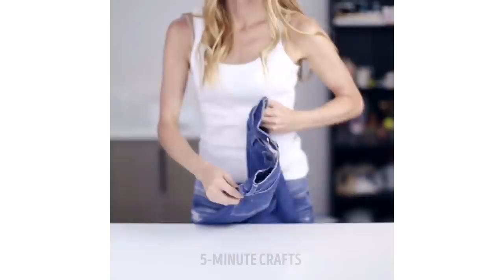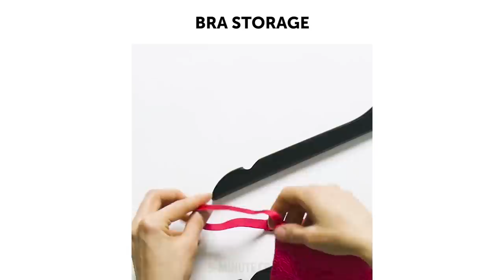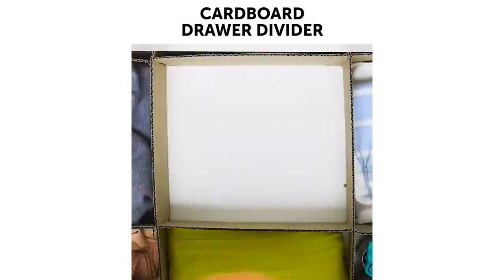15 COMMON WARDROBE STORAGE MISTAKES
Check out these super helpful folding tricks to save space for the brand new clothes and shoes and make your old favorite one last longer! :)